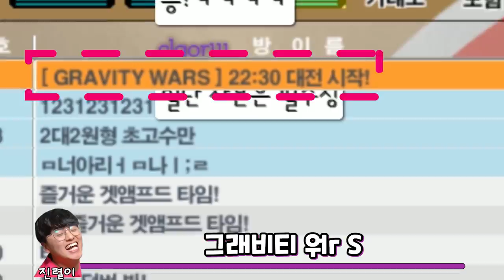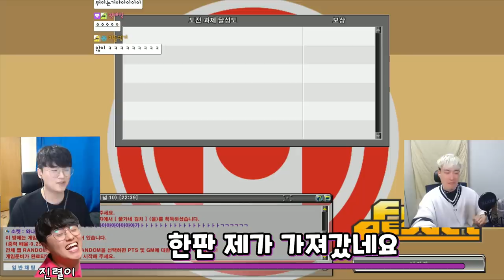86만 유튜버라도 날 겟앰으로 무시하면 안되지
넌 건드려선 안되는 자를 건드렸어